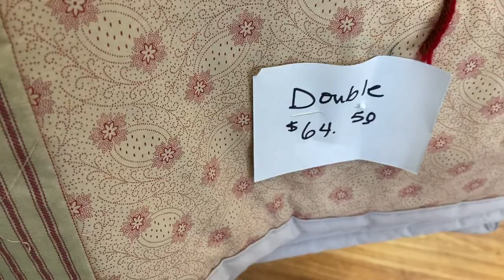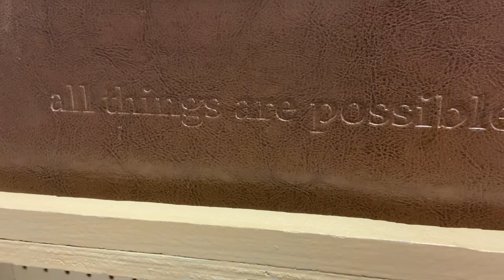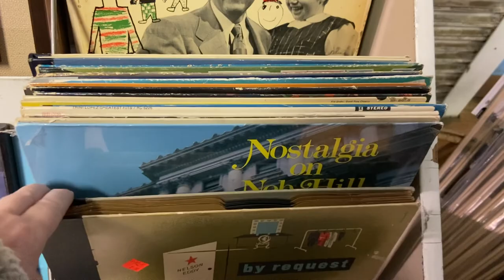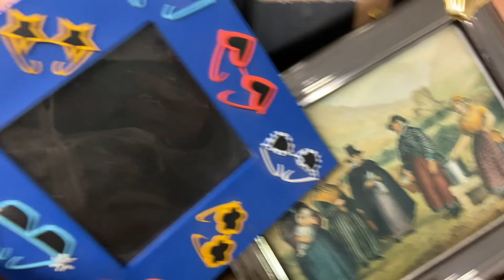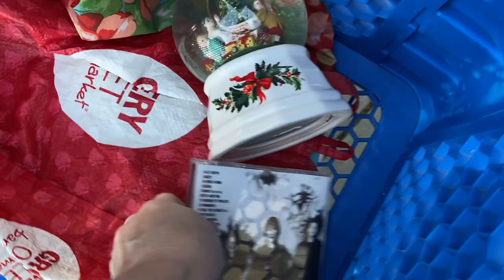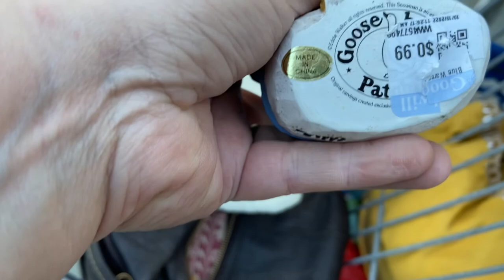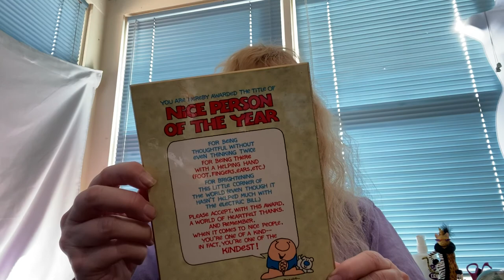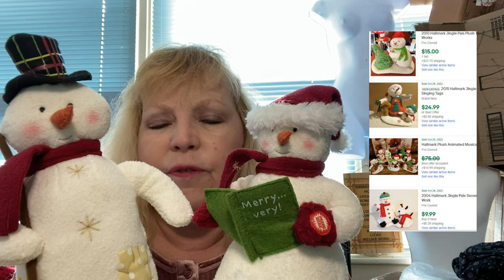Thrift With Us! What Did We Find to Flip on eBay?!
Thrifting fun! BOLO alert! Make Money With These Items!

Amazon author